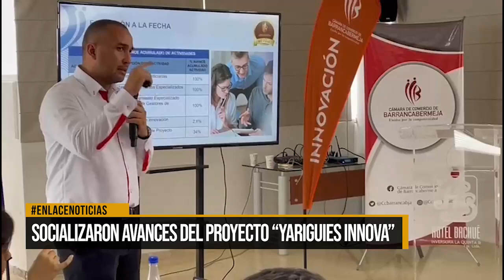Socializaron avances del proyecto “Yariguíes Innova”